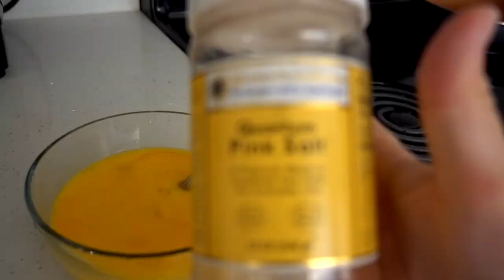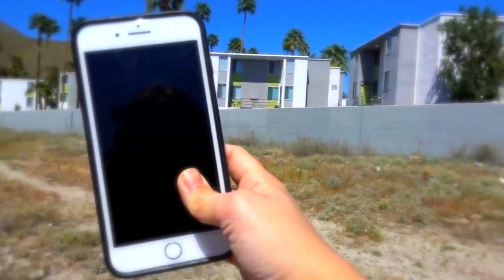no phone for 24 hours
24 hours without a phone! I went crazy at first...but... Please try this at home.

24HOURCHALLENGE was SO DIFFUCILT!

~NSPS334_014_Loaded_FullNoVox Non-Stop Producer Series - Dark Swag - Cinematic Hip Hop
~ATUD027_002_Deep Frequencies_Full Aeonic - Deep Frequencies - Submersed Electronic
~Vampire Underground - Mind Benders - Ditties 5 EDM
~Renaissance - Ignite - Marquee Glitch EDM
~Blacklight Rollercoaster - Mind Benders - Ditties 5 EDM
~ATUD027_003_Ayo Ayo0Full - Aeonic - Deep Frequencies - Sumersed Electronic
~Tears For Goodbye - Joe Dachtler, Earnest Ribka - Love, Romance & Broken Hearts
~ Fish In The Sea - RSM - Mainstream Jazz
~AA046_02_Primera Luz-Full AudioActive - Reggaetown Madness
~ CAR386A-01-Rock Overture - CPM - Guitar Masterclass
~Where Did You Go - Claud Quidde - Broken Dreams
~ Rococo Dinner - Curt Cress, Chris Weller - Kitchen Stories
~ Colors - Matt Orr - Into The Deep EDM

Y'ALL ROCK,
- Meg Dick